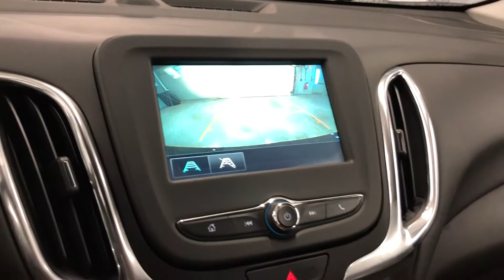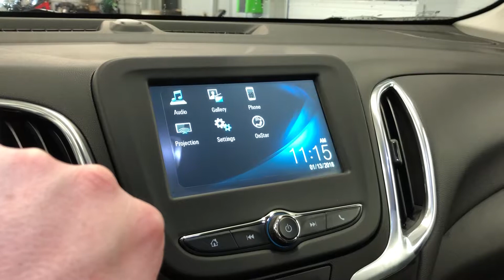2018 Chevrolet Equinox LT Mosaic Black Metallic Roy Nichols Motors Courtice ON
This is a Black 2018 Chevrolet Equinox LT Review Oshawa ON - Roy Nichols Motors Ltd with 6-Speed A/T transmission Black color and Jet Black interior color. (Uploaded by DataDriver).

Roy Nichols Motors
2728 Courtice Rd
Courtice, ON
L1E 2M7

Roy Nichols Motors and Roy Nichols Chevrolet – Your local Chevrolet dealer that treats you like family.  Located at 2728 Courtice Road in Courtice Ontario – On the corner of Highway 2 and Courtice Road – Just EAST of high prices!